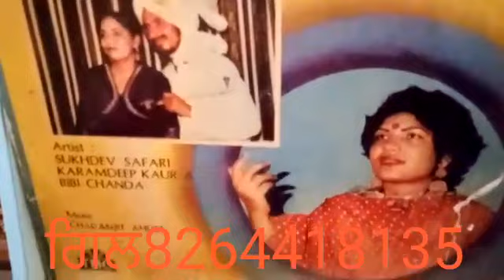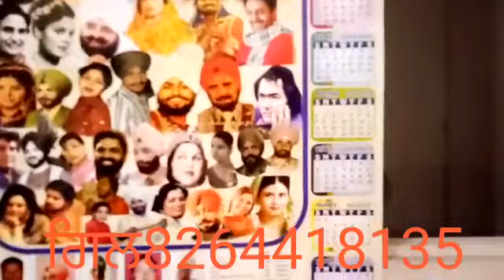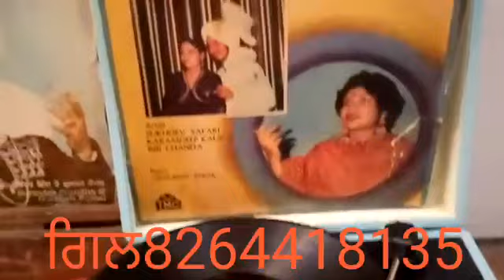ਖੜਾ ਮੋੜ ਤੇ ਮੁੰਡਾ ਨੀ ਕਿਸੇ ਜਟ ਦਾ. ਸੁਖਦੇਵ ਸਫਰੀ ਤੇ ਕਰਮਦੀਪ ਕੋਰ